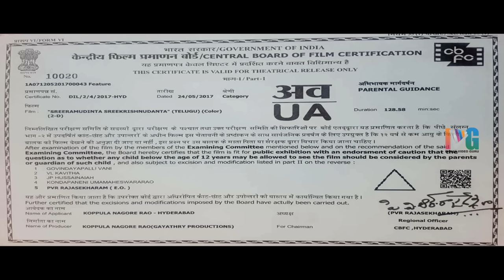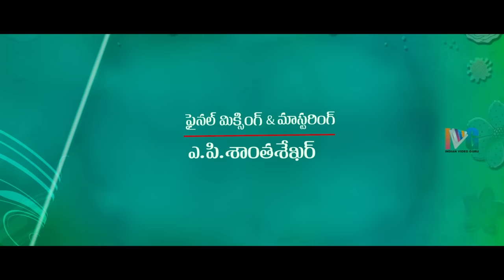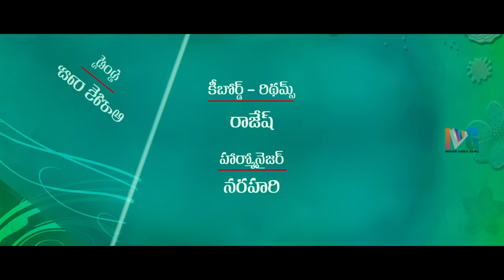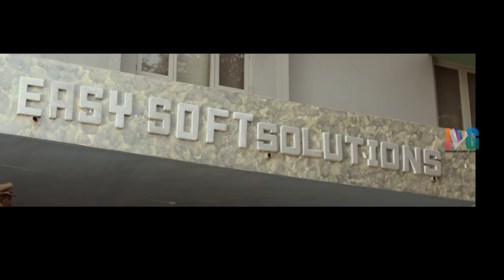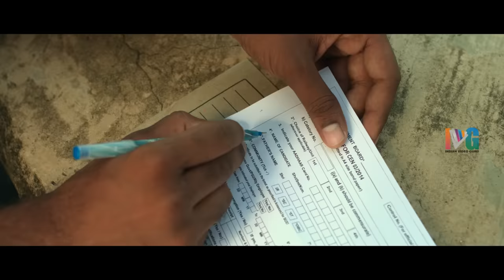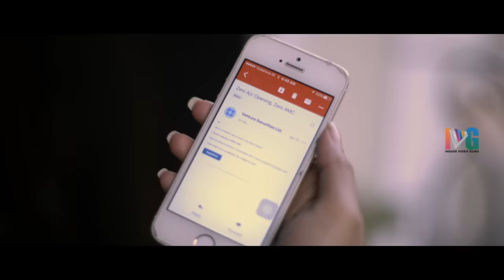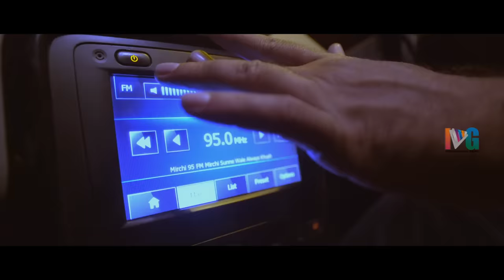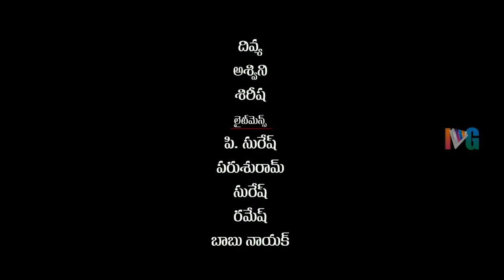Sri Ramudinta Sri Krishnudanta 2019 Latest Telugu Movie | 2019 Telugu Movies | Shekar Varma |Deepthi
Sri Ramudinta Sri Krishnudanta 2019 Latest Telugu Movie HD on Indian Video Guru.SriRamudintaSriKrishnudanta 2019 latest Telugu Movie ft. Shekar Varma and Deepthi Setty. Directed by Naresh Penta and Produced by KN Rao. Music Composed by Naresh Penta.